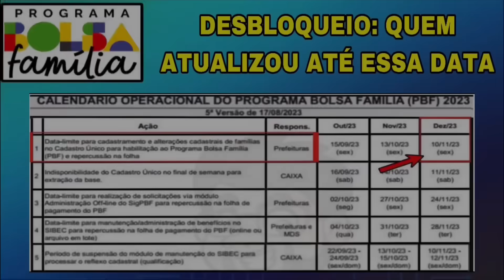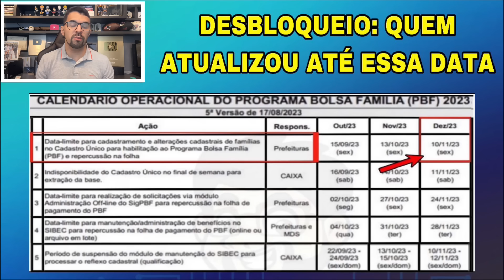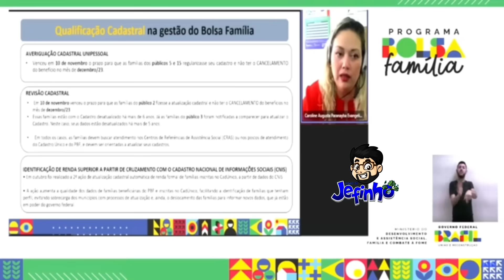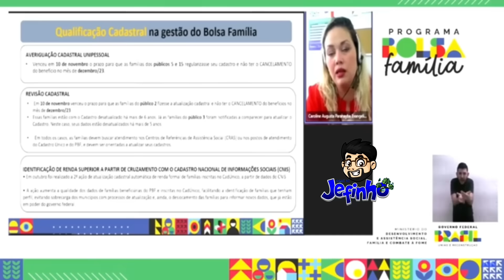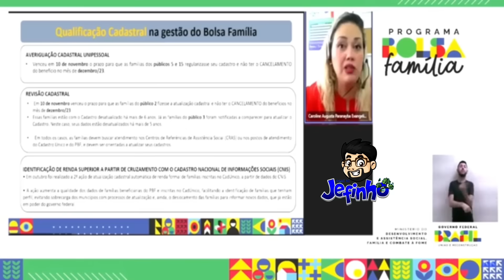BOLSA FAMÍLIA: AVERIGUAÇÃO UNIPESSOAL, REVISÃO CADASTRAL - QUEM VÉI RECEBER EM DEZEMBRO?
Olá, nesse vídeo vamos verificar quem são as pessoas que estavam em averiguação unipessoal ou em revisão cadastral que voltarão a receber o Bolsa Família nesse mês de dezembro. Veja a data!

Loja do jefinho peça o seu produto já!

💳 Peça agora o seu cartão de crédito sem consulta e bem rápido